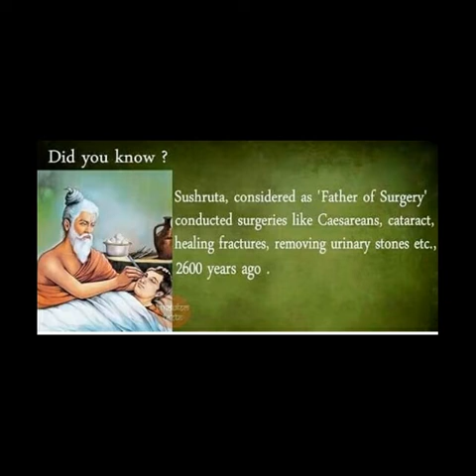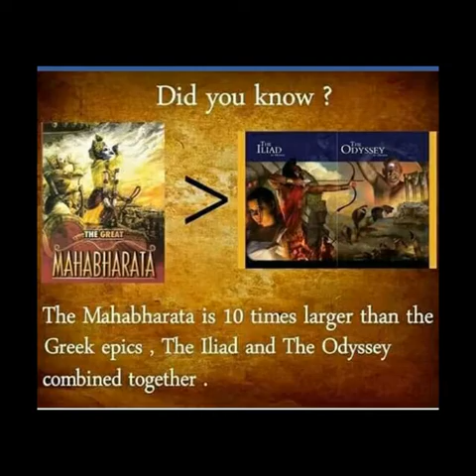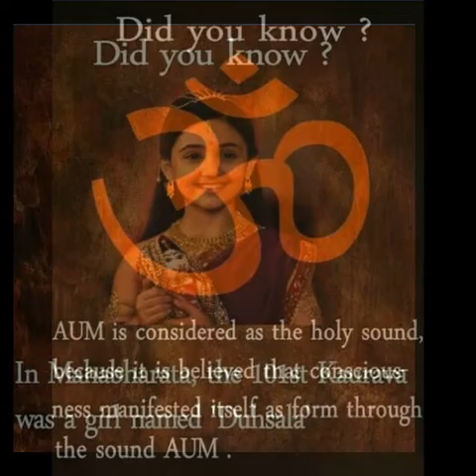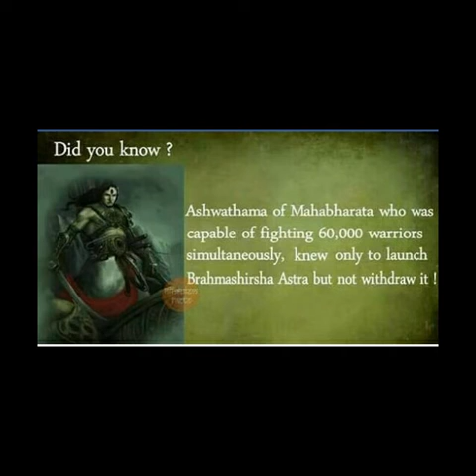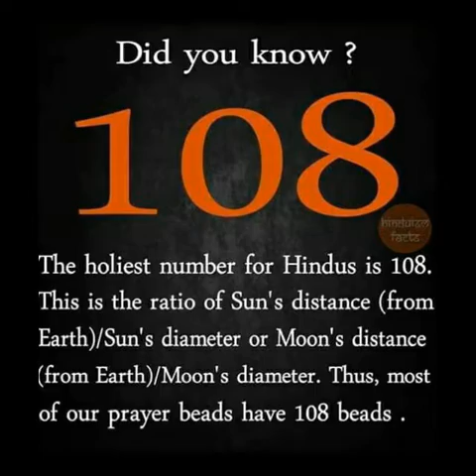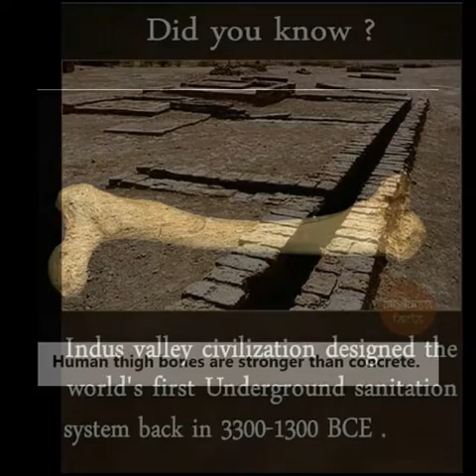Amazing Facts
आपके होश उड़ाने वाला video